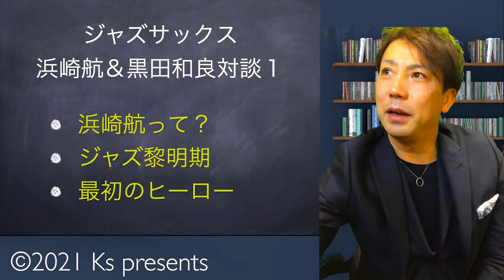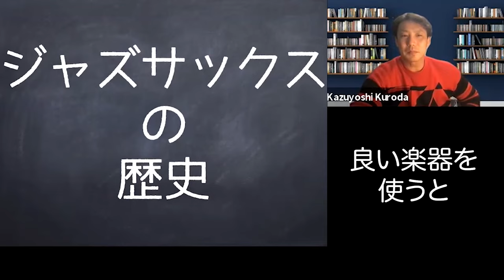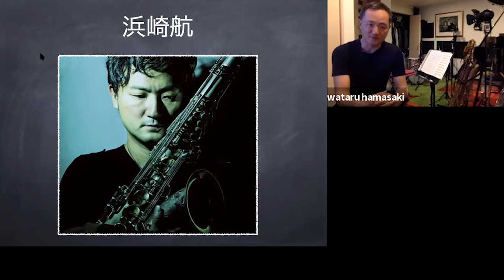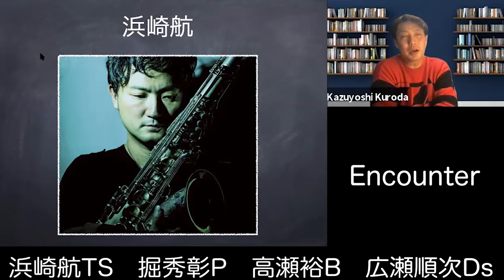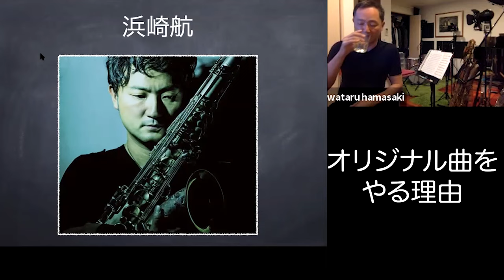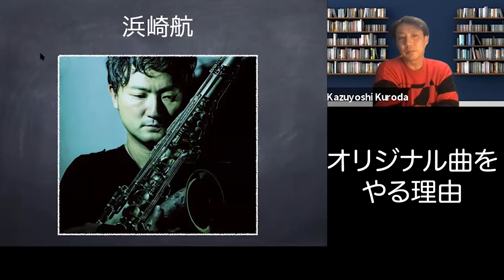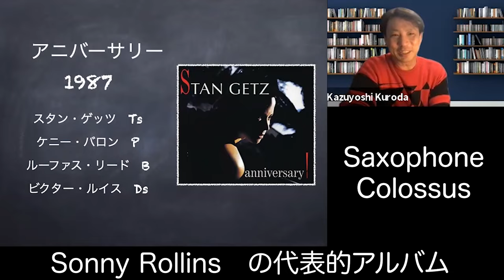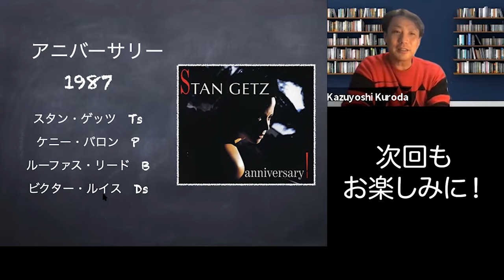ジャズサックス対談１ 浜崎航 最初のジャズサックスのヒーローは誰？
僕の大好きなサックスプレイヤーの浜ちゃんの
ひととなり、経歴などから
浜ちゃんが最初にジャズ引き込まれた
プレイヤーのお話しと
おすすめCD一枚ご用意しました！
浜ちゃんのYouTubeちゃんねるもよろしくです！！
これ無料？ってくらいハイクオリティの録音です！

Anniversary　スタンゲッツ